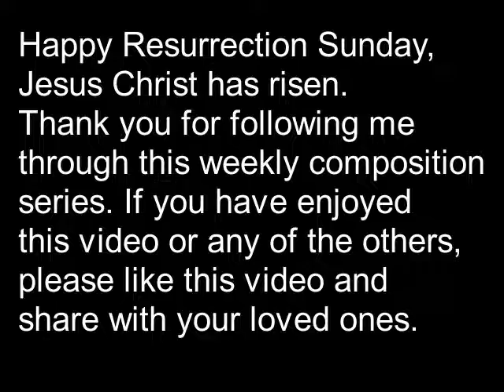Easter Morning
Happy Easter Everyone. Here is the last Composition in the series. "Easter Morning". I want to thank everyone who helped made this project possible. Special thanks to Brayden Hutcheson, Bethany Moss, Keoni Bolding, Michael Chong, and Atticus Mellor-Goldman.